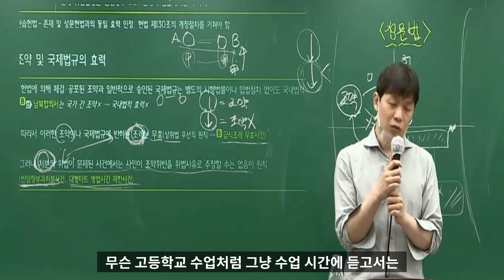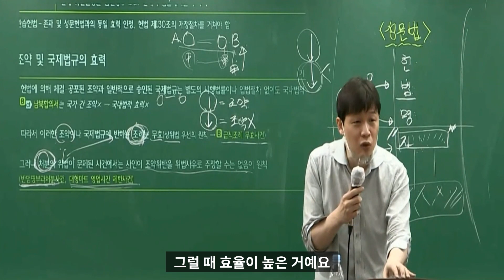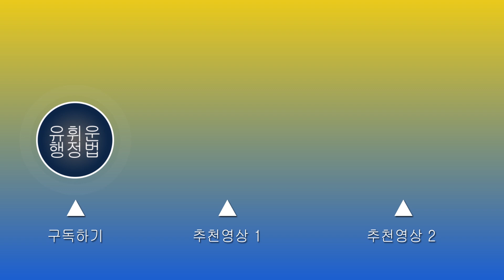2달 만에 7급 행정법 95점 맞은 수강생